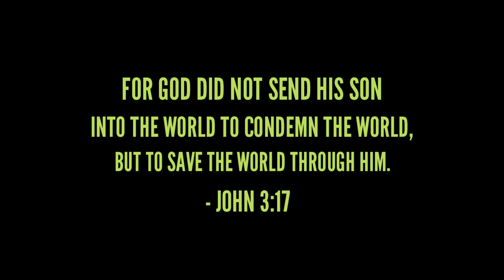SLEX Southbound - Sucat Parañaque | Magallanes | Suzuki Dzire AGS 2022 | @Brian Bete Channel